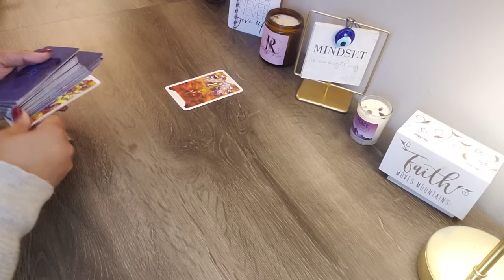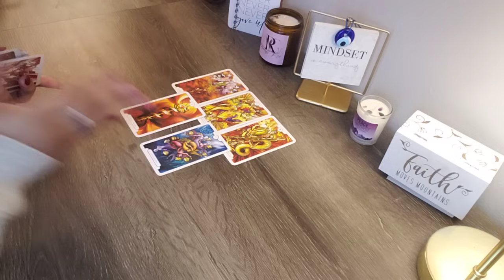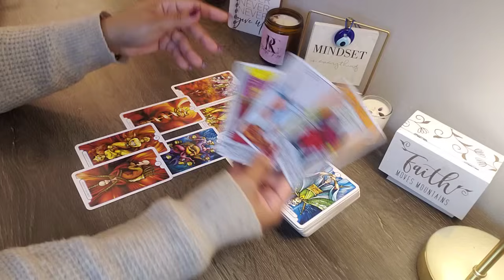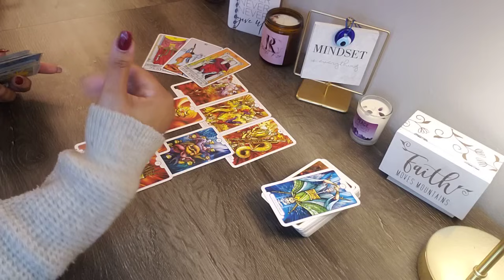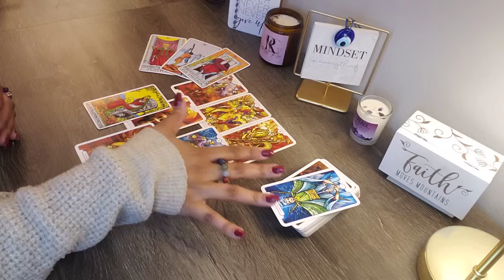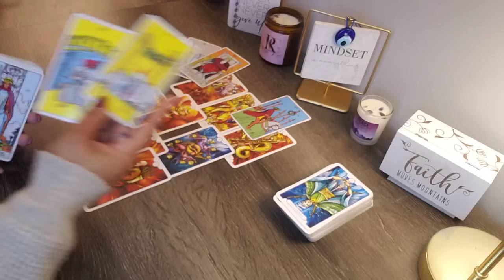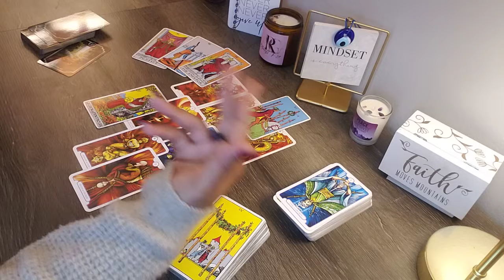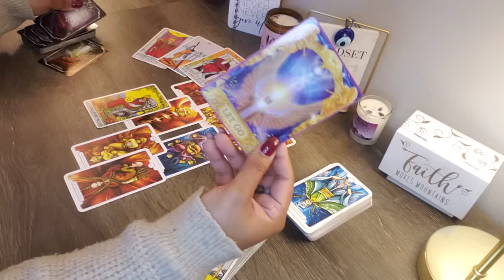PISCES ♓️ BIG BOSS HEADED TOWARDS YOU.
ATTENTION: MY PERSONAL READINGS ARE CLOSED AT THIS TIME. 🌹